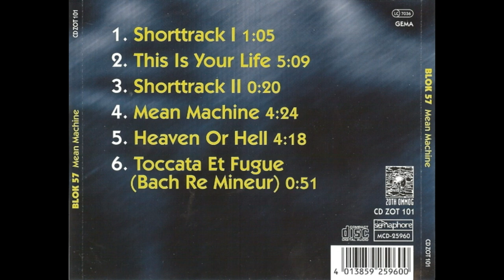Blok 57 - Mean Machine - 1993 CD Zoth Ommog CDZOT101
1 Shorttrack I  00:00
2 This Is Your Life Guitar [Additional] –
Michael Goolaerts  01:04
3 Shorttrack II  06:15
4 Mean Machine  06:35
5 Heaven Or Hell  10:57
6 Toccata Et Fugue (Bach Re Mineur)  15:57

Marketed By – Zoth Ommog
Distributed By – Semaphore – MCD-25960
Published By – ICM/Hanseatic
Recorded At – Vomito Studio
Mastered At – Vomito Studio
Recorded At – Dive Homestudio
Glass Mastered At – DADC Austria

Composed By – Guy Van Mieghem, The Alternative Digital Orchestra Ensemble
Cover [Design] – Hype Graphics
Lyrics By – Dirk Ivens
Producer – Guy Van Mieghem, The Alternative Digital Orchestra Ensemble
Voice – Dirk Ivens
Recorded and digitally mastered between January and September 1993.